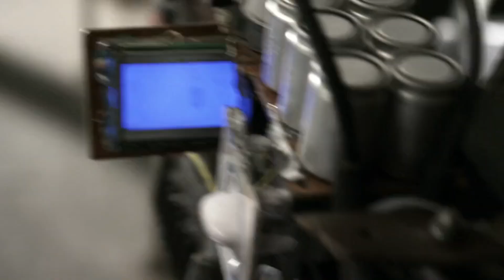The Darkest Hour (2011) Film Explained in Hindi/Urdu Summarized हिन्दी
The Darkest Hour (2011) Sci-fi Movie explained in Hindi Urdu. The American Thriller Action Sci-Fi game Film “The Darkest Hour” story summarized with a full ending in हिन्दी explanation. The plot is about a police officer who moves to a mysterious looking light. But he soon turns into ashes just like a game. Why had it happened to him? Now the beginning of the tale depicts two software designers named "Sean" and his friend who are going to sell their software in Moscow. Later , they know that they have been betrayed by their business partner.  So they move to a club in worried condition where they meet two girls and that business partner is also there. When they leave the club then they know that a mysterious light is descending from the sky on Earth. And it is also trying to eliminate mankind. It seems that they are the only survivors on this planet.  Those aliens are very dangerous for humanity , having electrical waves. These survivors detect the presence of aliens and try their best to avoid them. At last that business partner also becomes the prey of those aliens.

"Sean", and those two girls move to a house which is shielded with electronic waves to keep themselves safe from aliens. " Sean " gets a gun from there through which he may confront the aliens. Police officers also appear there and they have technological weapons to cope with the aliens. Later , it is revealed that aliens have approached here to steal the metals from this planet. Anyhow, a girl, " Sean " and his friend approach the ship in order to save their lives.

At last, they know that it is the only gun through which they can end the protective shield of aliens, leaving them feeble. They face the aliens , using that gun and to a large extent , they are successful.  At last , they move to their town in a submarine, saving their lives. These five ordinary citizens become heroes in order to save their city from such an alien attack. They've figured out how to exterminate the invaders. In my opinion, this drama's action storyline is quite distinctive, which is one of the explanations I enjoyed very much. Rather than alien beings that appear the same in practically every movie, you have a better and more original entertained idea of an extraterrestrial.

Credits:
Images and footage Source: Summit Entertainment
Director: Chris Gorak
Producer:  Timur Bekmambetov
Editor: Priscilla Nedd-Friendly